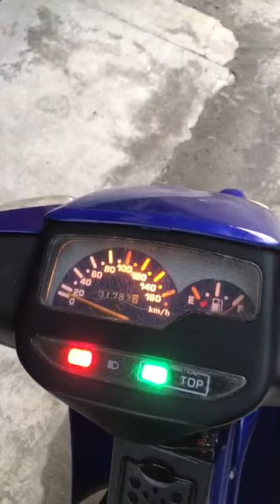Jual Yamaha F1ZR 2004 WA 085772578341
Jual yamaha f1zr 2004